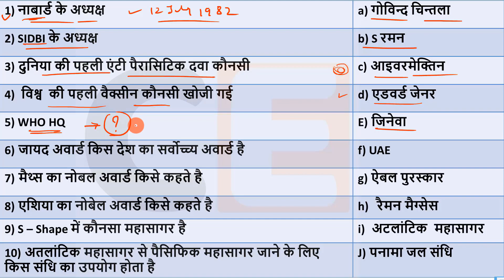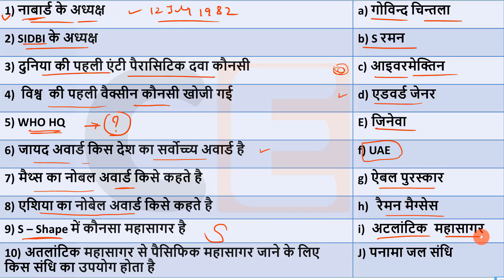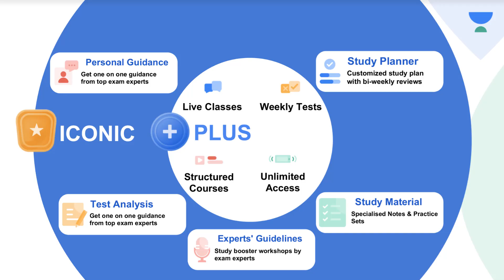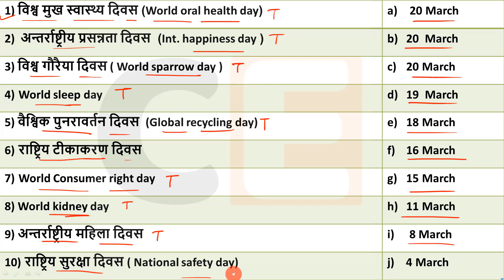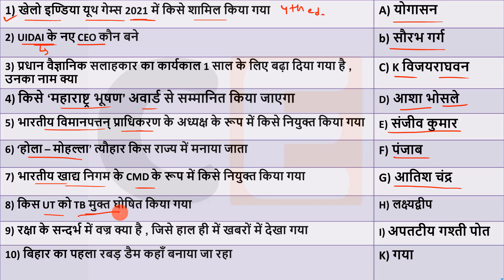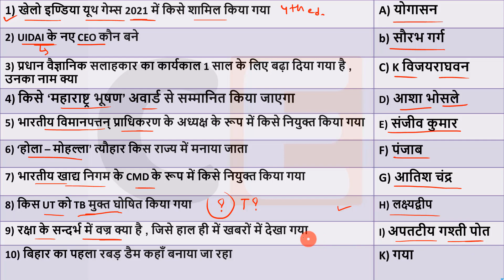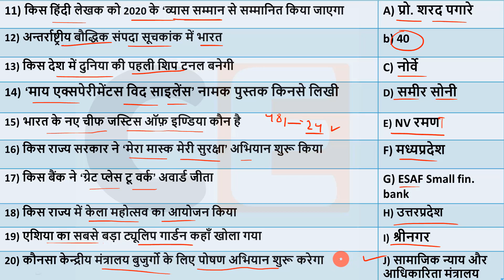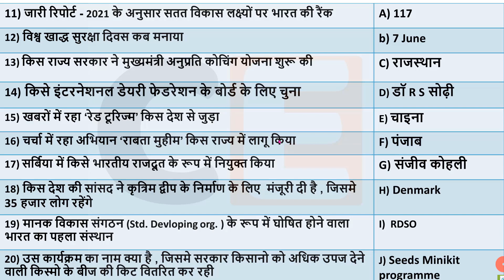13 Aug Current affairs 2021 Current Affairs today , current affairs in hindi ,march current gk ,ssc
13 Aug  2021 Current affairs for RRB NTPC ,Current Affairs for Group D , Rajasthan , Delhi police , SSC CHSL 2021, RPSC

💎💎💎💎💎💎💎💎💎💎💎💎💎💎💎💎💎💎💎Next Exam 13Aug 2021 Current Affairs , current affairs today in hindi Next exam current affairs
13 Aug 2021 Current Affairs|Daily Current Affairs in hindi,next exam Current Affairs, next dose
next exam current affaris , 13 Aug next exam current affairs , next dose current affairs , current affairs by indresh rc  , next exam current news , next exam gk